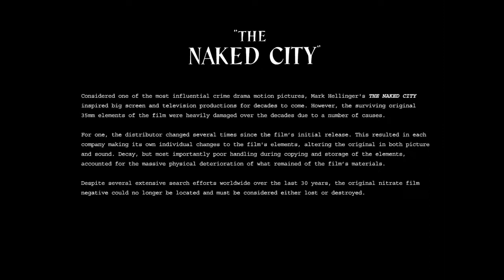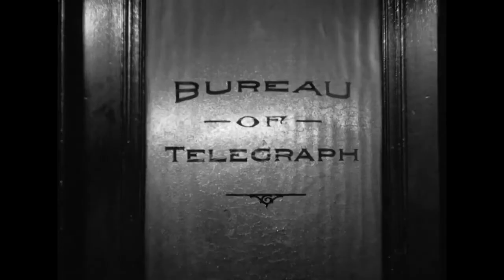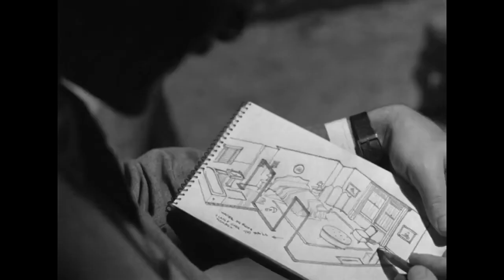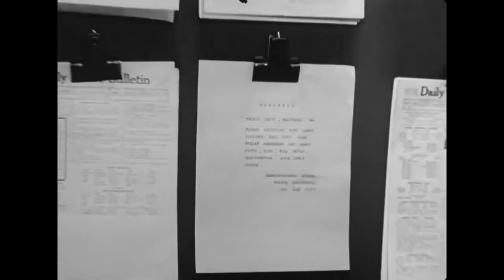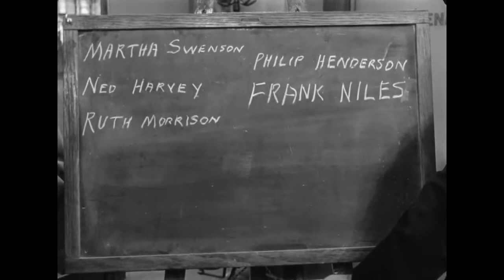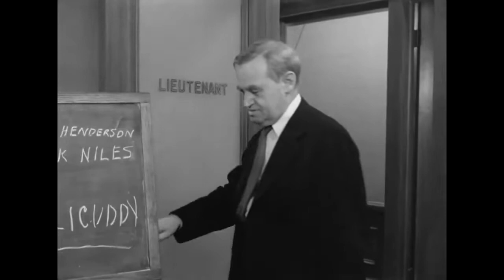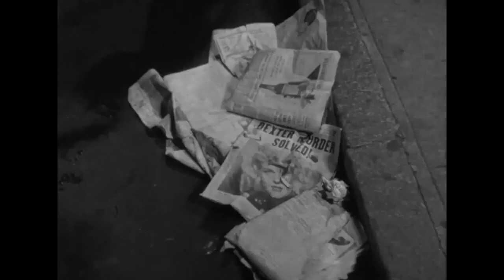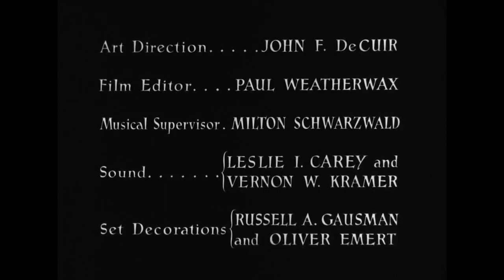The Naked City 1948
Barry Fitzgerald, Howard Duff, Dorothy Hart